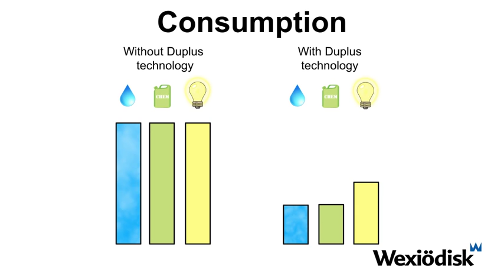Single tank dishwasher WD-6 Duplus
Value adding dishwashing with less impact on the environment

Wexiödisk is first in the world to introduce the double-final rinse technology for hood dishwashers. Our patent means that the rinsing process uses considerably less fresh water than traditional final rinse systems.

With the new DUPLUS technology, only 1 liter of fresh water is used per cycle, which is remarkably low, and still with a perfect perfect washing result.

This low water consumption together with the minimized use of chemicals and electricity makes the WD-6 DUPLUS the perfect choice for a modern kitchen with the environment in mind.